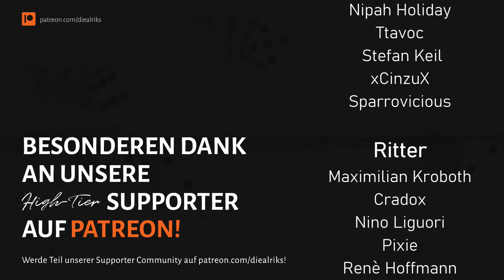DAS RITUAL | Schatten von Gol-Goroth 9 | CTHULHU Pen&Paper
Jeder Patron ist eine große Unterstützung für uns, aber es ist natürlich deine Entscheidung, ob du Patron werden willst oder nicht!

Die Investigatoren haben alles verloren! Die Kultisten des silbernen Zwielichts haben die Scheibe von R'lyeh und das Unterhemd des Vlaktos. In einem letzten Ritual wollen sie nun die Insel ihres Gottes aus dem Pazifik heben, unterstützt von der Dämonenkröte Gol-Goroth! Das Schicksal der Welt entscheidet sich auf der Osterinsel...
Frei nach dem Cthulhu Mythos von H.P. Lovecraft!
Die Kampagne basiert auf der sehr alten Cthulhu Kampagne: Schatten von Yog-Sothoth! Bei uns erlebt ihr die Kampagne mit sehr viel neuer Inspiration und Homebrew Elementen. Dieses Abenteuer ist als der Originalkampagne "Shadows of Yog-Sothoth" allerdings stark verändert:

UNSER TEAM
Marina - Captain Christopher Logan
Alex -  Spielleiter
Podrick - Martin Brubaker
Becci - Emily Marryweather

Wenn dir unsere Spielrunden gefallen, freuen wir uns über deine Unterstützung!